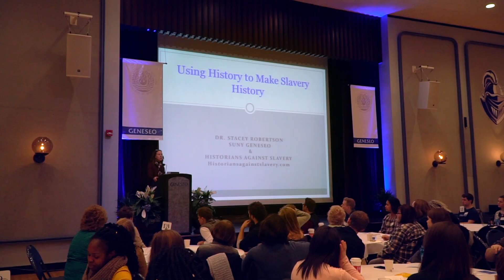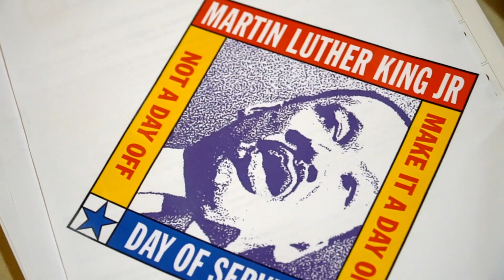Martin Luther King Jr. Day of Service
The Geneseo community comes together every year to celebrate the life and legacy of Rev. Dr. Martin Luther King Jr.